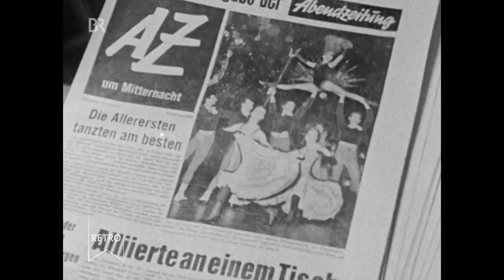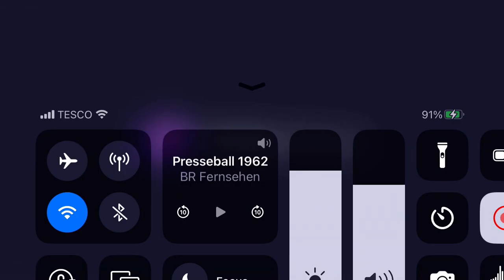Presseball 1962 - Rudolf Hanauer, Max Schmeling, Anny Ondra, Otto Schedl, Walter Stain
Der Münchner Presseball wurde 1962 sehr ausschweifend gefeiert. Zu den vielen prominenten Gästen gehörten Rudolf Hanauer, Max Schmeling, Anny Ondra, Otto Schedl, Walter Stain, Alfons Goppel, Ernst Müller-Meiningen,